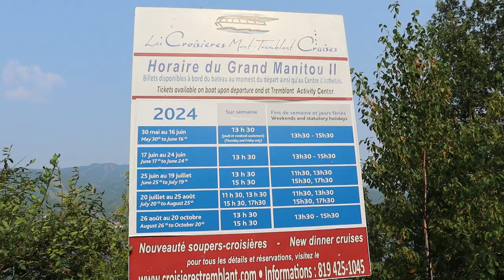⛵️ Croisières Mont-Tremblant⛵️Cruise on Lac MONT-Tremblant ⛵️Activités nautiques à monttremblant⛵️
السلام عليكم و مرحبا بكم في فيديو جديد على القناة الذي شاركت معكم فيه ⛵️ Croisières Mont-Tremblant⛵️Cruise on Lac MONT-Tremblant ⛵️Activités nautiques à monttremblant⛵️